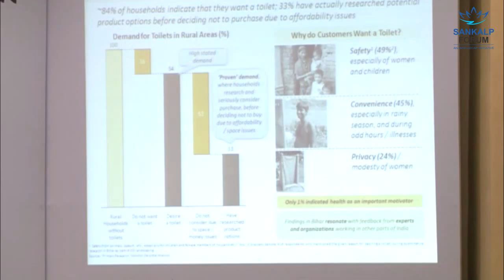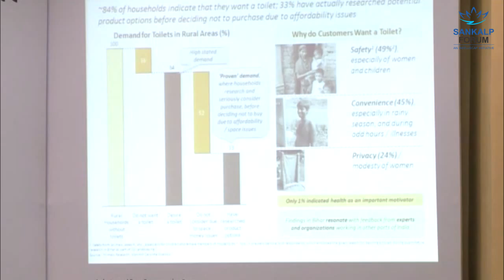Going Beyond Toilets: What can drive Scale and Impact for Total Sanitation